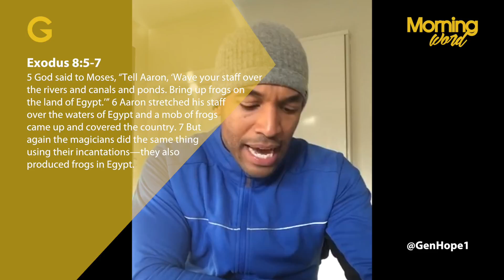MorningWord 92 - Don’t be sucked in by trickery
Written Scripture:  5 God said to Moses, “Tell Aaron, ‘Wave your staff over the rivers and canals and ponds. Bring up frogs on the land of Egypt.’”
6 Aaron stretched his staff over the waters of Egypt and a mob of frogs came up and covered the country.
7 But again the magicians did the same thing using their incantations—they also produced frogs in Egypt.
Question of the Morning: Are you sucked in by people performance without checking out their source
Lesson for the Day: Not all that shines is gold. In Life people will suck you into financial scams, suck you into abusive relationships, suck you into toxic environments so you must be aware of their source before you get to impressed
Action of the day: Check out the source of the performance of people you admire!
Comments: Have you looked on social media and see the picture of the person who brought a new plush new car and post a million holiday snaps, have you seen the person who seems to have it all money success and living the good life. So easy to be impressed with these types of people as they present an image that compelling and attractive that is until you start to dig that little be deeper. That guy you see in the bar, nice clothes, drinking champagne, surrounded by good looking people and hold the keys to BMW actually is a drug dealer and daily abuses his partner. Is he so nice now? We must be careful not to be sucked in by the out wound man but seek to see the inward man to know if they have the heart of goodness and not just outward glitter. Dig deeper before you claim to be impressed by a person outward show.